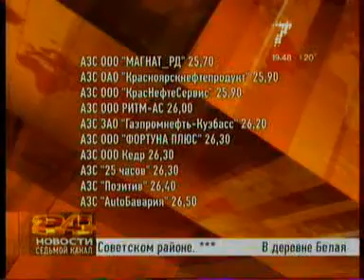7ka 1009 005